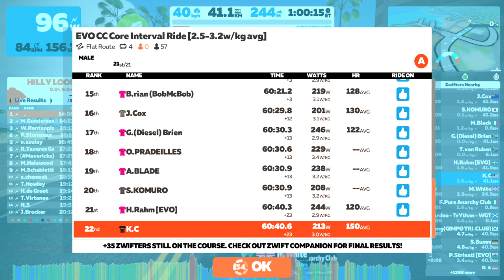Zwift - Group Ride: EVO CC Core Interval Ride [2.5-3.2w/kg avg] (C) on Flat Route in Watopia